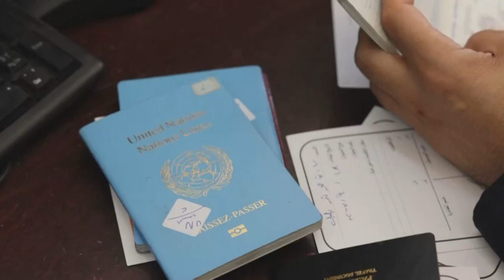ក្រុមហាម៉ាស់ផ្អាកការបញ្ជូនជនរងគ្រោះ និងជនបរទេសចេញពីតំបន់ហ្គាហ្សាក្នុងរយៈពេល ២ថ្ងៃជាប់គ្នា